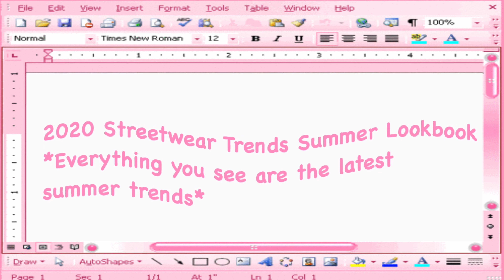Summer Lookbook 2020 ☀️| Streetwear Trends ✨ | Giveaway ⭐️ | Bdashgirl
Hey Loves! Its officially Summertime and this Lookbook has everything you need to be on trend for this Summer! Also in the spirit of summer I thought a GIVEAWAY would be fun! There will be 4 winners 🎉 Enjoy!

Look 1: Dragon Prints
Look 2: Tie-Dye
Look 3: Pink on Pink
Look 4: Neon
Look 5: Butterfly pattern
Look 6: Off the Shoulder Tops
Look 7: Biker Shorts

*All styles found on "Shein.com"*
Head on over to the website and get the Trends of 2020 Summer ⭐👏

SAY SO (JAPANESE VERSION FAN COVER) - by Rainych